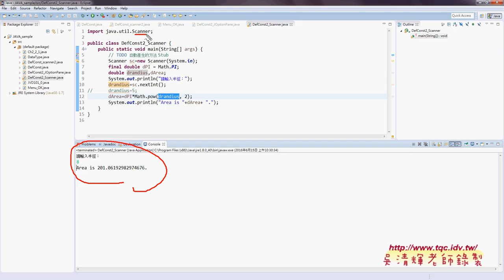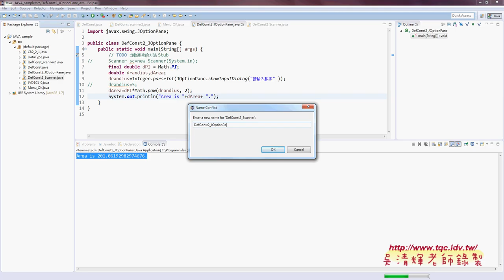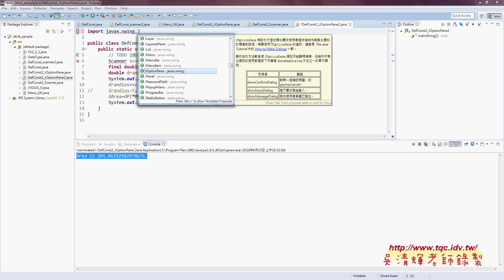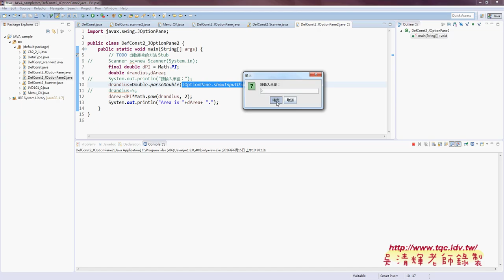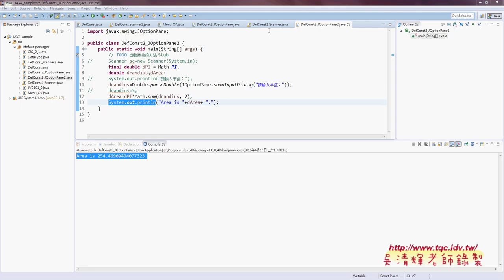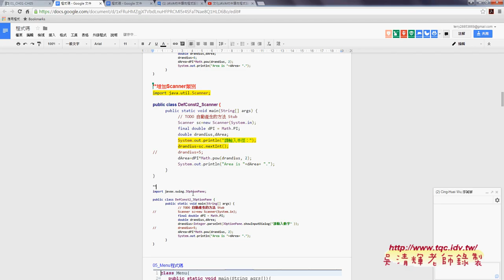03 改寫為JOptionPane的輸入方式